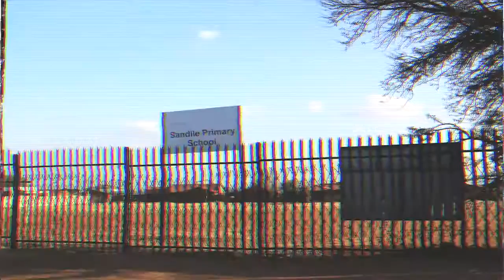Shima Mafia _ Fire Session Official Music Video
Music video was captured and produced by Picturesque Production, Directed by Beat West Entertainment.